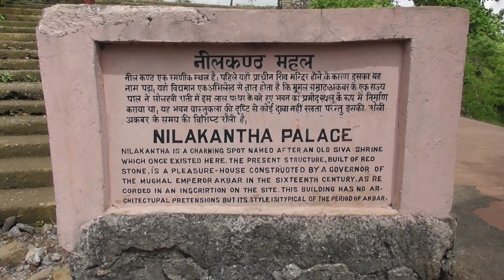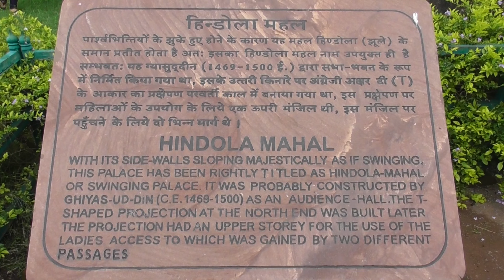Indore To Mandav Bike Riding in 8 Hours | One day Trip to Mandu Vlog 8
Indore to mandav bike riding
Indore to mandav bike riding | one day Trip to Mandav | Vlog #8

Mandav is a city in Madhya Pradesh, India. It has many popular attractions, including Jami Masjid, Rani Roopmati Pavillion, Ashrafi Mahal, making it well worth a visit. It's surrounded by stone walls dotted with darwazas (gateways). It's also known for its Afghan architectural heritage.

MANDU/Mandav, Madhya Pradesh || Jahaz Mahal, Jami Masjid , Rani Roopmati Mahal.
Mandu - Monsoon Getaway
Mandu (Mandav) Madhya Pradesh tour | Best places to visit in Mandu in one day
Mandav | Trip from Indore to Mandav | Rani Rupmati Mahal

keep supporting me So I can continue to provide you interesting content each week.